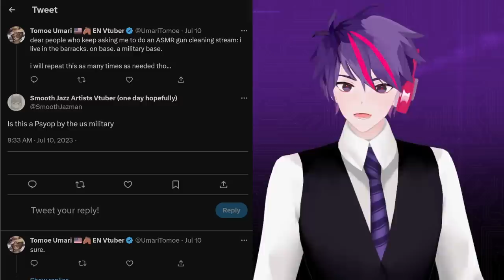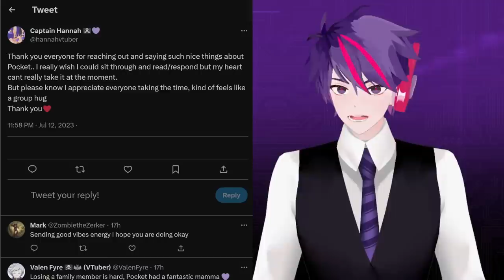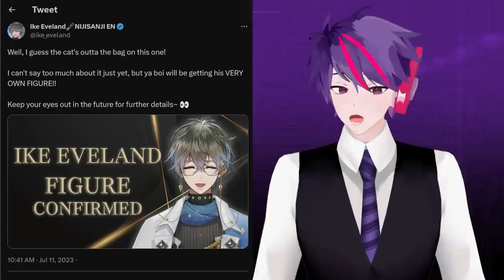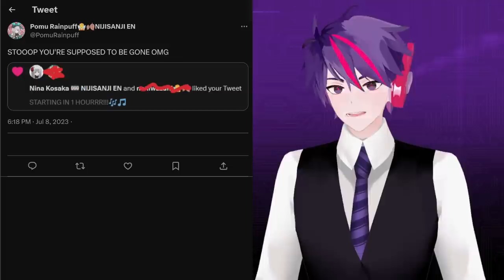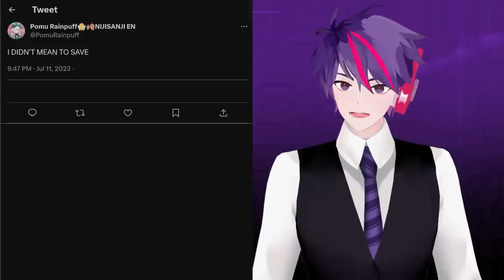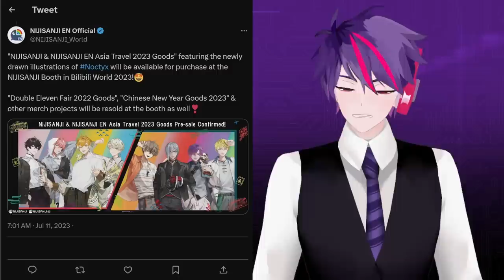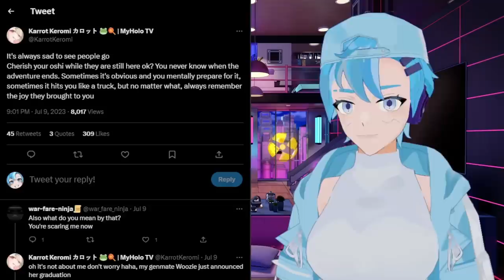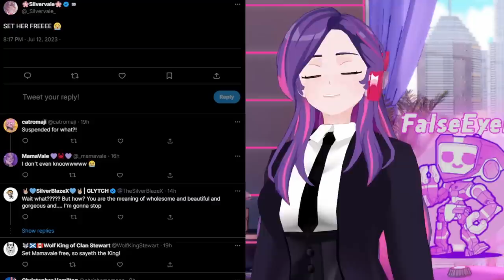Military VTuber Accused Of PSYOP, ironmouse Goes To War Against VTubers, NijiEN Talents Miss Event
00:00 Military VTuber Accused Of PSYOP
02:56 ironmouse Goes To War Against VTubers
04:56 NijiEN Talents Miss Event
06:17 Amicia Michella Graduation Plans
06:48 Nina Kosaka Fan "Rant"
09:13 Pomu Rainpuff Birthday
09:51 Takanashi Kiara Is Sweaty
10:42 Pomu Rainpuff Artist Scrutinized
11:59 NijiEN Group Cover
12:35 Mysta Rias Injures Legs
12:48 Scarle Yonaguni Falls Asleep On Stream?
13:40 VTube Studio Revelation
14:08 Graduated Streamer Goes "Live"
14:30 Rin Penrose Art Turned Live2D
15:13 Hai-Dee's VTuber Agency News
18:00 Lae-Dee's Indie VTuber News
20:24 Outro